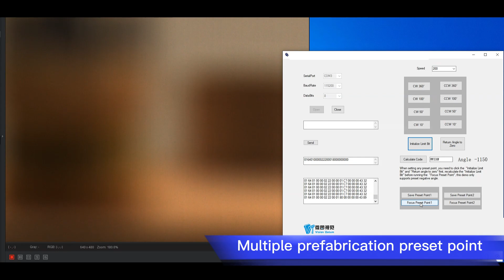DOF of the Fixed-Focus Lens is too narrow...How to autofocus multiple target objects with one lens?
In order to be suitable for cameras📷 used in automation industry applications,Vision Datum has devoted itself to researching and launching a heavyweight product -💕 Motor-focus Lenses💕
Shining points📝:
 ✨Set multiple focus points at once, automatically switching.
 ✨One lens covers target objects at different distances.
 ✨Support communication switching and automatic switching.
 ✨Accurate and fast focusing, clear and stable focus.
 ✨High precision ultrasonic motor solves the problem of DOF.